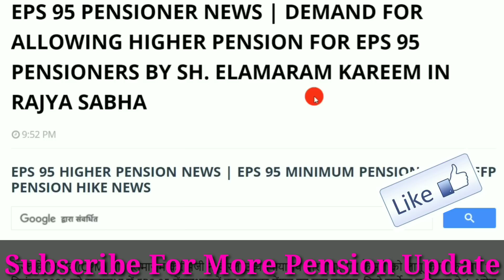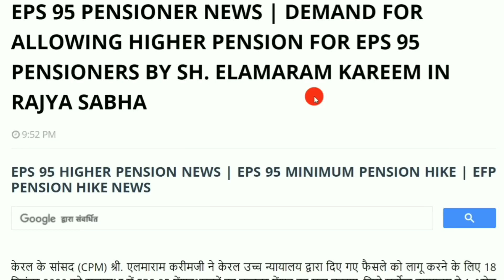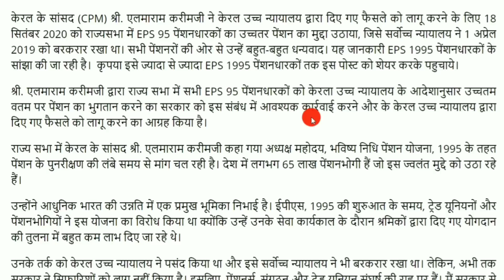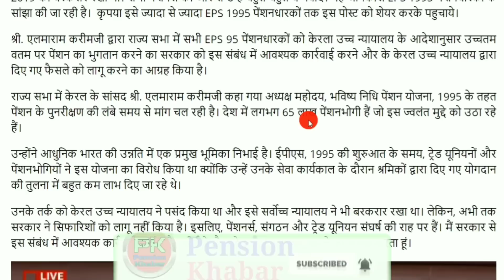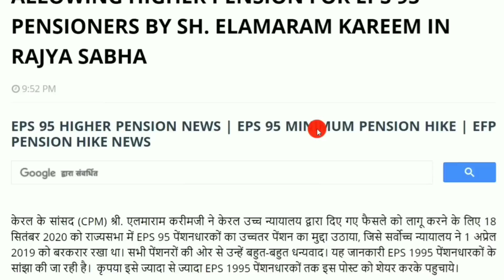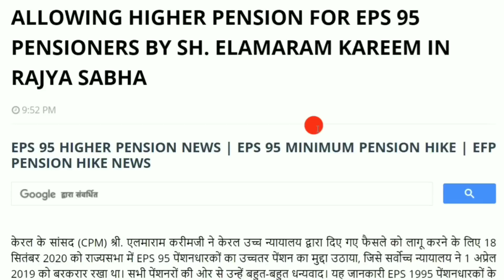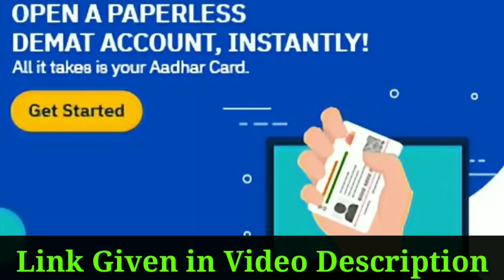GOOD NEWS FOR EPS 95 PENSIONERS, DEMAND FOR HIGHER PENSION FOR EPS 95 PENSIONERS IN RAJYA SABHA